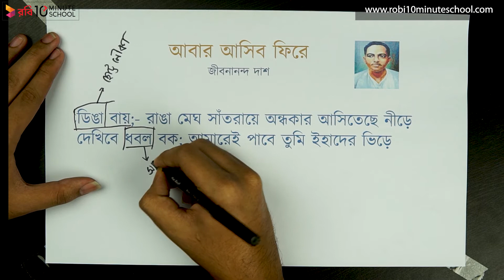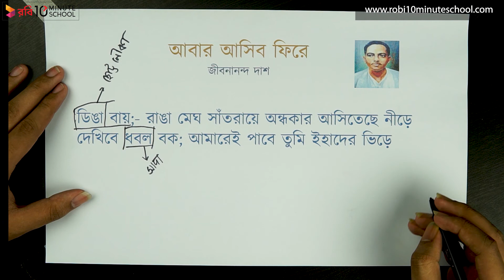আবার আসিব ফিরে - পর্ব ৪ [JSC]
Series: Bangla 1st
Instructor Name: Salat Mahboob Sampad